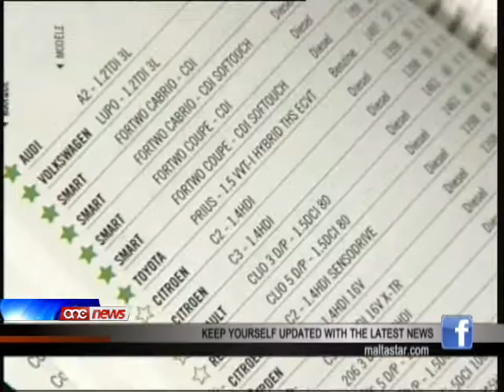Il-Gvern ordnat iħallas lura l-VAT fuq it-taxxa tar-registrazzjoni tal-karozzi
Il-Qorti ordnat lil Transport Malta biex tħallas lura s-somma ta' kwazi seba t'elef ewro lil koppja li kienet xtrat vettura 'second hand' mill-Ingilterra.Kien f'Ottubru tal-elfejn u sebgha meta l-koppja Willie u Anna Grech kienu xtraw karozza ghas-somma ta' kwazi tlett elef u seba mitt ewro mill-Ingilterra.Fuqha izda spiccaw kellhom ihallsu iktar minn hdax -- il elf ewro f'taxxa tar-registrazzjoni u f'VAT